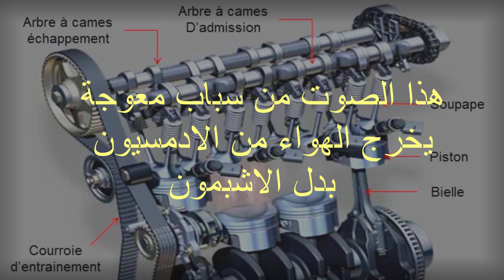صار عندي صوت خارج من المحرك جهة الشفط بعد ما تقطعت الشان كاتينة -الاسباب الجواب الرابط تحت الفيديو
استمتع واشترك في قناتنا. بعد ذلك، يمكنك العثور على المزيد من مقاطع الفيديو التعليمية المتنوعة في مكانيك وتصليح اعطال السيارات

ميكانيكا وتكنولوجيا
Auto mechanics
Auto mechanics
A car engine, a car
Car mechanic
learn driving
oil change
ميكانيكا سيارات
Car problems
Car Difficulties
Traffic Law in Morocco
car battery
Cars
Common complaints for the car
Driving tricks
2 moteurs voiture
4 temps moteur voiture
moteur 4 temps voiture rc
moteur 4 temps modelisme voiture
moteur voiture 504
moteur voiture 508
voiture moteur 5 cylindres
moteur 50 cc voiture thermique
moteur 5 cv voiture
moteur electrique voiture 50 kw
moteur voiture thermique 5 cc
moteur voiture 605
moteur 6v voiture electrique
voiture moteur 6 cylindres
voiture moteur 6 cylindres en ligne
moteur voiture polo 6
moteur voiture polo 6 prix
moteur pour voiture electrique 6v
moteur 6 cylindres voiture
moteur 7 cylindres voiture
voiture moteur 8 cylindres en ligne
moteur voiture thermique 1/8
moteur voiture rc 1/8
moteur electrique voiture 1/8
moteur voiture 90 degres
moteur voiture 974
vente moteur voiture 974
cars
used cars
electric cars
rental cars
classic cars for sale
rental cars near me
hybrid cars
cars and coffee near me
cars and credit
cars and trucks
cars and trucks for sale
cars and cameras
cars and trucks for sale by owner
about electric cars
about hybrid cars
as used cars بي ام دبليو الفئة السابعة ضد مرسيدس اس كلاس I تحدي راس براس
cars outside